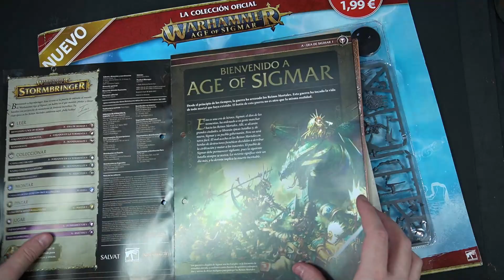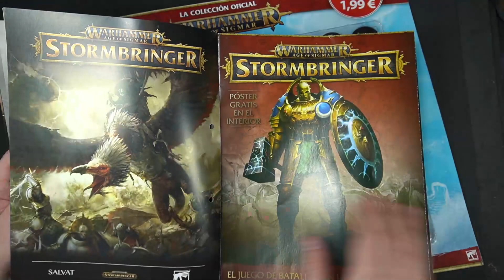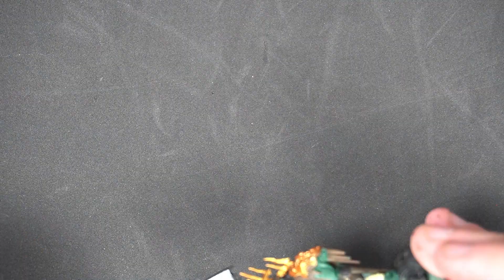APRENDE A PINTAR TUS PRIMERAS MINIS DE STORMBRINGER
La colección Warhammer Age of Sigmar: Stormbringer de Editorial Salvat ya está a la venta, una edición inédita con la que puedes crear tu ejército y librar tus batallas.